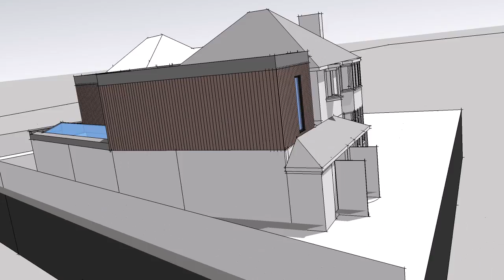Contemporary extension Derby Revised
Revised design